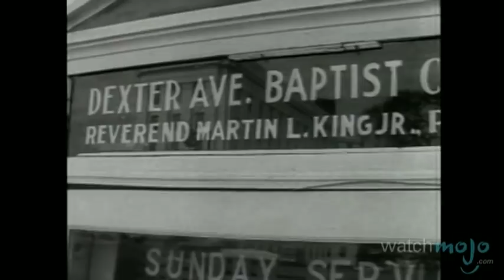Martin Luther King Jr: Life and Death